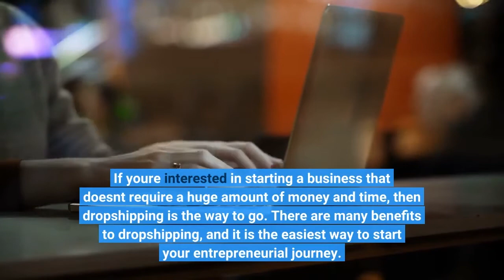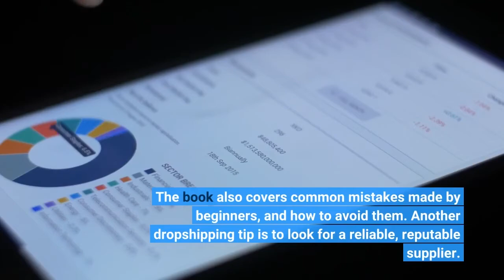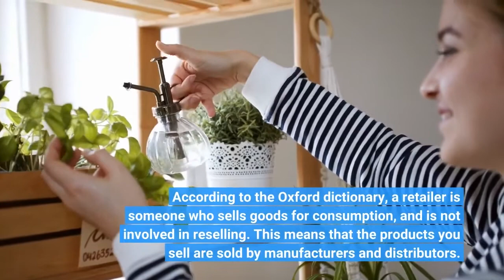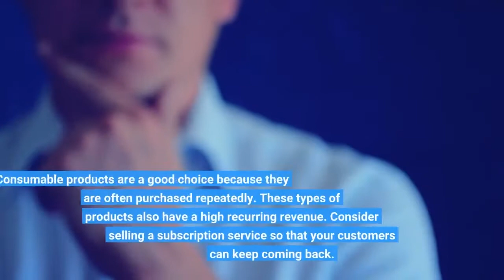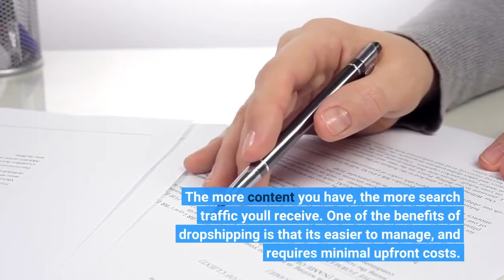Dropshipping Tutorial - How to Get Started Dropshipping in 2021